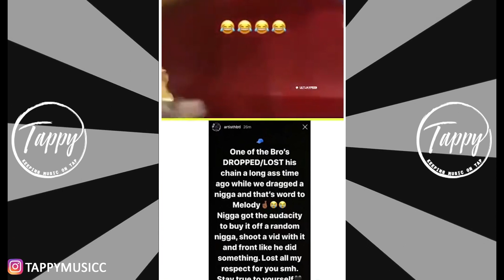Lil Tjay Goes At A boogie & Don Q As They Send Threats To Each Other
Lil tjay has been in all the blogs lately after he embarrassed Chinese kitty and rubi rose he know has switched his attentions to a boogie and don q  watch as these guys go at each other

WIN TWO TICKETS TO WIRELESS 2020 OR 2021 IF THIS YEAR IS CANCELLED

Do you have any Video content for Tappy music?

Tappy media is a UK entertainment channel which looks to bring you all the viral trending topics, funny instagram memes, funny instagram posts and some of the best posts from funny instagram accounts we look at all the best funny instagram captions, funny instagram jokes and bring you some funny videos on Facebook so you have funny videos on YouTube. We concentrate on making the best compilations from hip hop memes to funny hip hop memes and hood memes always making sure we bring you some of the most hilarious memes clean making sure we deliver the best memes ever.

If you believe this video breaches your copyright, please direct your DMCA related emails to: